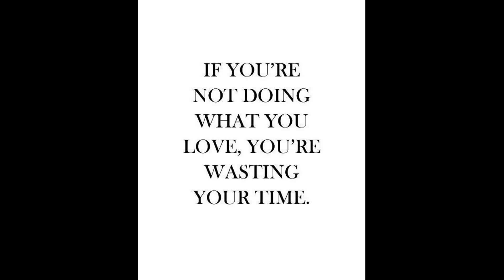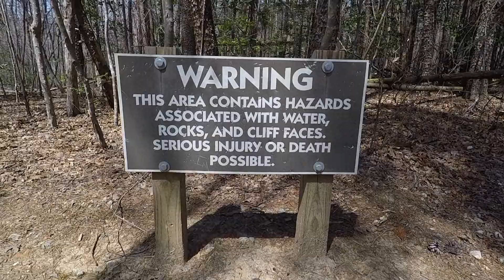Hanging Rock Lower Cascades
Just a quick trip to Hanging Rock